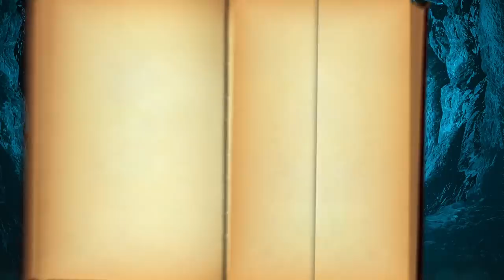The Philosophy of Hades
Hades: How can Hell possibly be so fun?

The compulsively-playable game Hades is set in the underworld, and involves completing repetitive tasks in hopes of achieving an unattainable goal. And yet, it's one heck of a good time. We'll explain why in this Wisecrack Edition: How to Have a Blast in Hell.

Special Thanks to the people who provided footage for this video!

For more on Kris, check out his personal channel!

Cyberpunk 2077: Deep or Dumb?
The Last of Us Part 2: Why is it so Divisive?

00:00 - Intro
01:36 - Recap
02:41 - Sisyphus
06:58 -  Finding Meaning
11:18 - Outro

Written by Ross McIndoe
Hosted by Dr. Kristopher Alexander